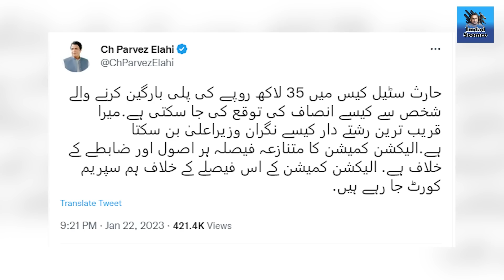Imran Khan Mohsin Naqvi kay Peechay per gaye | Naqeebullah Mehsud ka Qatil kon ?? Exclusive Details